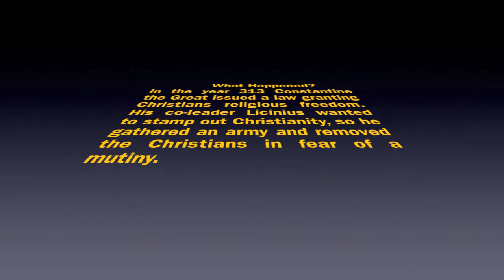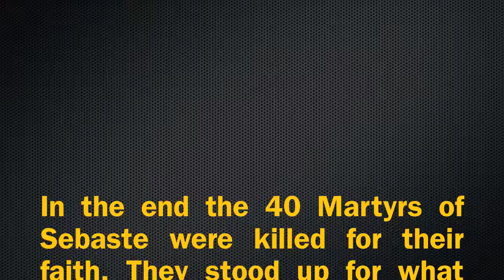3.11 40 Marytrs of Sebaste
Evan's St Movie